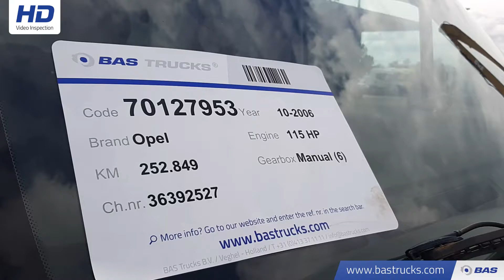70127953 Opel Movano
Opel Movano